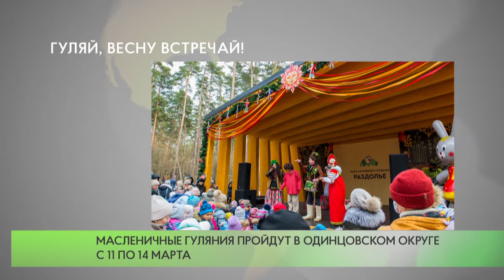Гуляй, весну встречай!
Через неделю в Одинцовском городском округе с размахом проводят русскую зиму — для масленичных гуляний будет организовано 48 праздничных мероприятий. Ожидается, что их посетят более 40 тысяч человек.